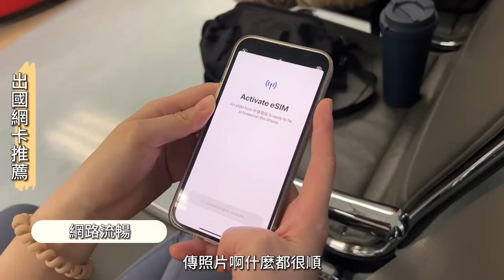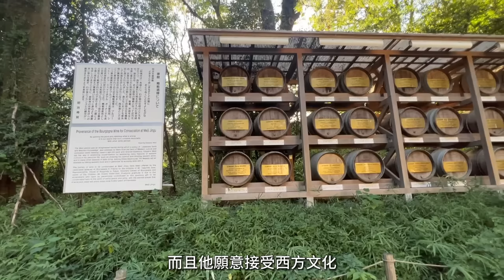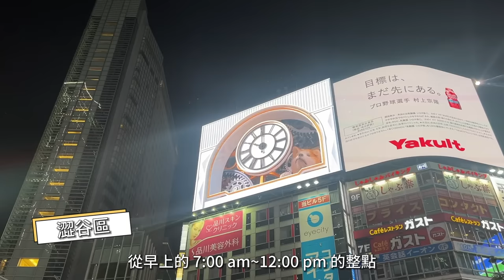初次造訪東京一定要去的景點！！東京自由行安排攻略 • 超詳細行程安排 • 逛街、景點、美食整理一次看！｜ Melofunplay美樂玩不累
這支影片我們想分享給第一次計劃東京自由行你們！自由行怎麼排？怎樣最順？快來看一下吧！

00:22 台東區：
景點：
1. 淺草寺 02:35
2. 上野動物園 06:53
3. 晴空塔
4. 隅田公園（隅田川步道）
5. 秋葉原 07:40

吃的：
1. 淺草橫町 03:07 : 新景點！拍照OK但不推薦在這裡吃東西
2. Hoppy Street 03:27：日本當地人喝酒的地方，非常多人可以來體驗，有些店家好像不歡迎外國人的樣子
3. 淺草牛光 04:12 : 好吃！CP值高大推！可以用google maps連結訂位
4. 鰻魚飯 05:12 : 也是超大推！600~900日幣就可以吃到很好吃的鰻魚飯，缺點就是室內的煙霧瀰漫
5. 九州じゃんがら 秋葉原本店 拉麵 07:52
6. 牛かつもと村 秋葉原店

09:08 中央區/台場
景點：
1. 皇居：周邊有適合散步的地方，櫻花季來非常美
2. 銀座 09:20 : 精品區，有日本最大間的Uniqlo 09:30，還可以喝咖啡
3. 東京鐵塔：芝公園是東京鐵塔的拍照點
4. 台場 11:08
吃的：
1. 築地市場 09:54 : 狐狸屋牛丼, 飯糰, 玉子燒

11:22 新宿/涉谷區
景點：
1. 東急歌舞妓町TOWER 11:43 : 新景點！
2. 新宿御苑
3. 明治神宮 13:13
4. 表參道
5. 影片裡有提到14:18很好逛街的一條
6. 宮下公園 14:47
7. 渋谷スクランブル交差点 15:23
8. 裸視3D秋田電子看板 15:48. : 晚上7點是沒有的
9. Shibuya Sky 16:01  : 記得要先上網訂票，推薦定傍晚的時間
吃的：
1. 天吉屋 新宿店
2. 炸牛排 もと村
3. Blue bottle coffee 藍瓶咖啡 澀谷店 14:14  : 新景點！

16:39 東京近郊景點

19:46 河口湖拍照點
1. 大石公園
2. Lawson 河口湖畔店
3. 新倉富士淺間神社
4. 河口湖音樂盒之森美術館
5. 河口淺間神社 遥拝所
6. Shimoyoshida Honcho Street(Fuji Scenic View)
7. 麥當勞 139富士吉田店
8. 忍野八海
9. 山中湖花都公園
10. 西湖 療癒之里 根場